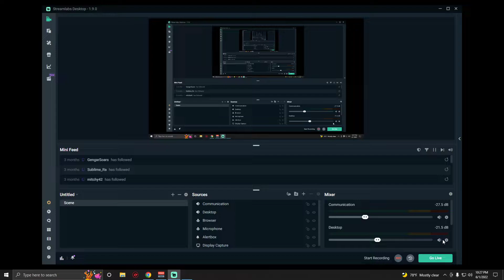Halo 3 FFA BRs on Citadel (Austinmp-6/1/22)